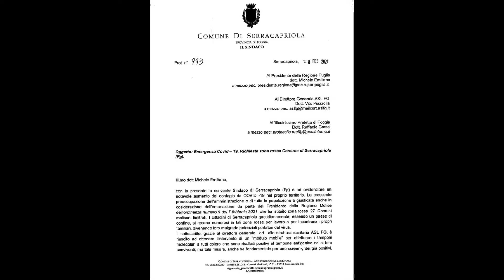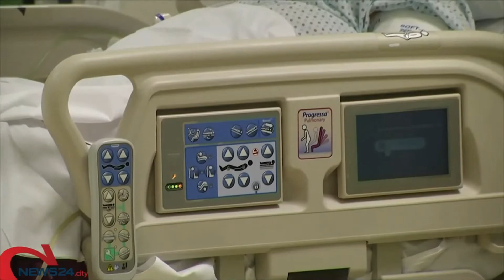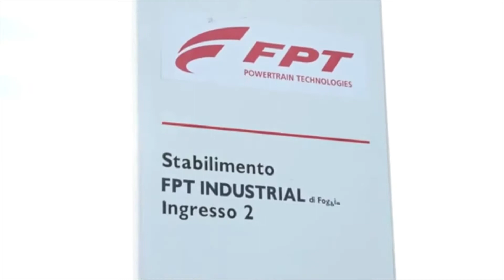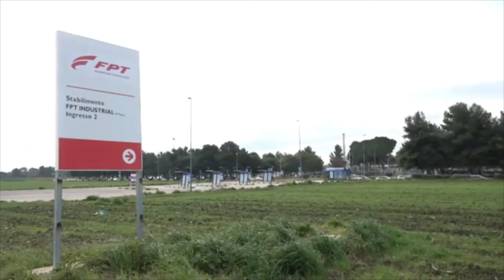World News Web 24 Mattina 9.2.2021 con M.Siena